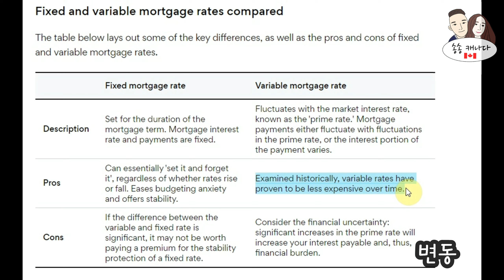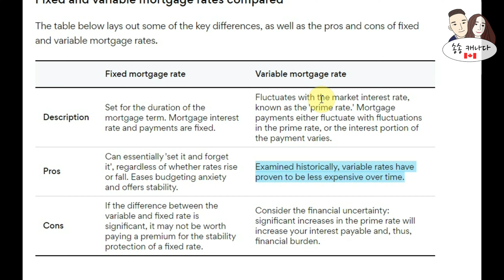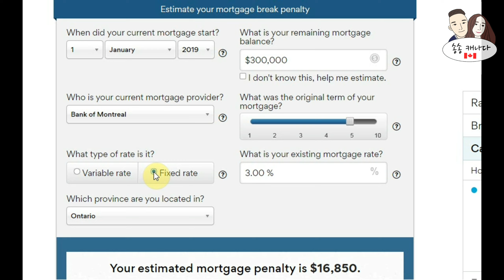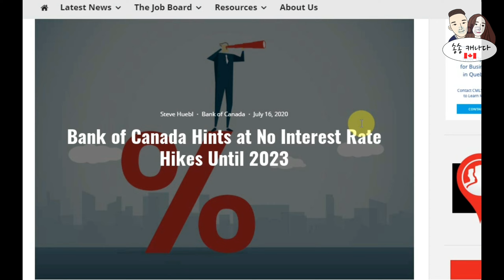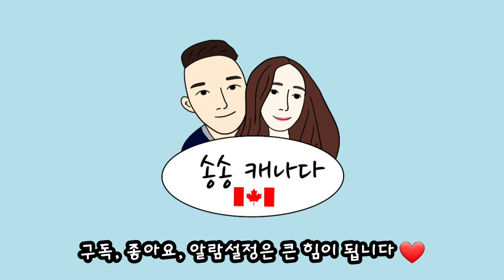캐나다 모기지 1편 - 고정 vs 변동 장단점 | 만오천불 위약금(페널티)을 피하자! | 변동을 선택하자 | 모기지 기초지식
캐나다 모기지 1편 - 고정이 좋을까요 변동이 좋을까요? 영상에서 확인하세요!

00:20 인트로
00:50 고정 fixed 금리
01:30 변동 variable 금리
02:04 고정 변동 금리 15년 그래프
03:04 모기지 위약금 (페널티) 설명/통계
03:36 모기지 위약금 금액 고정/변동 비교
06:00 글로징